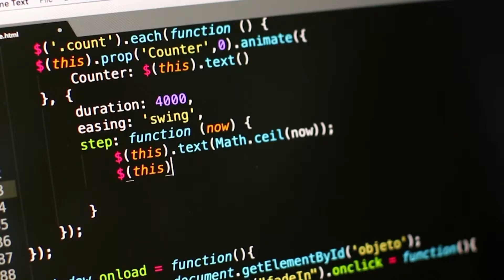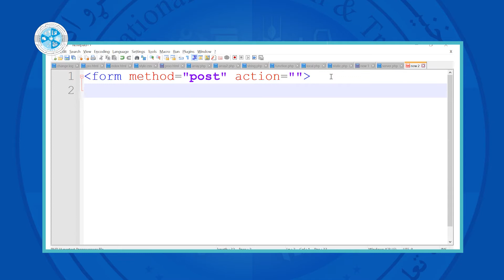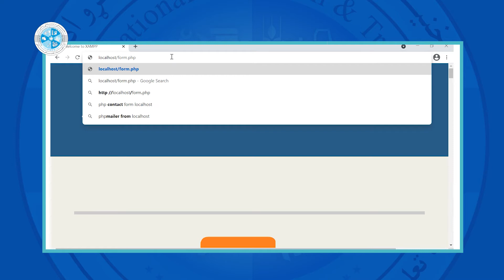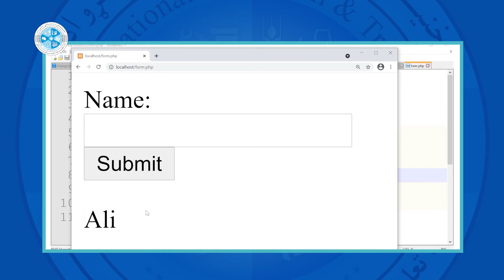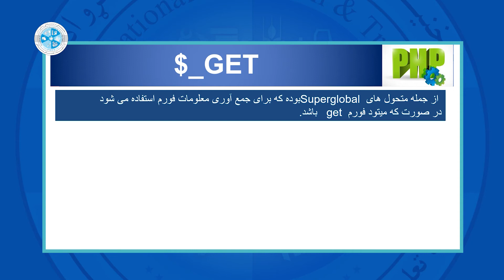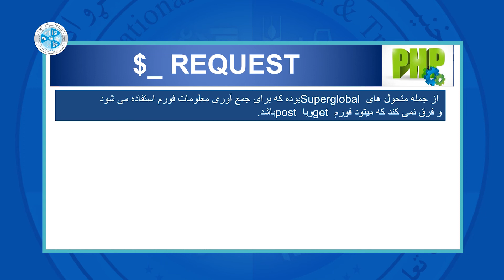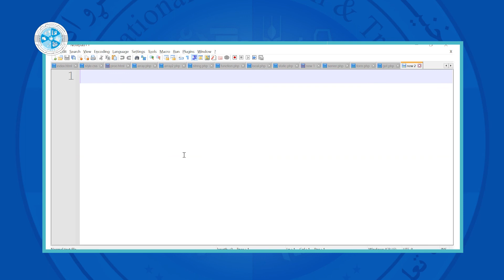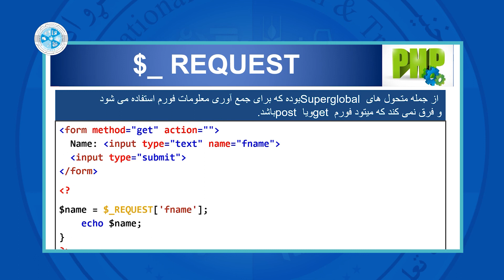PHP Programming – Lesson 20 | PHP Form - درس بیستم - PHP وب دیزاین پیشرفته با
رشته: کمپیوتر ساینس
دیپارتمنت: وب دیزاین
صنف: چهاردهم
سمستر: دوم
مضمون: وب دیزاین پیشرفته با PHP
موضوع: PHP Form
استاد: دیانا فرحمند

Faculty: Computer Science
Department: Web Design
Class: 14th
Semester: 2nd
Subject: PHP Programming
Teacher: Diana Farahmand